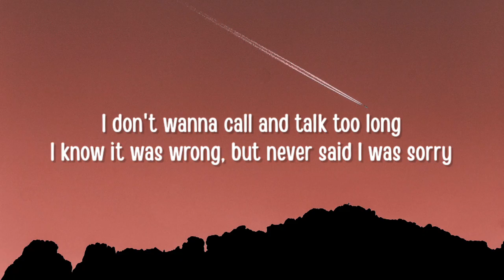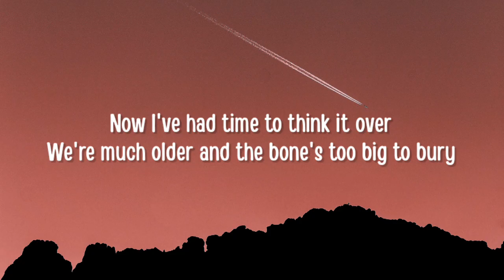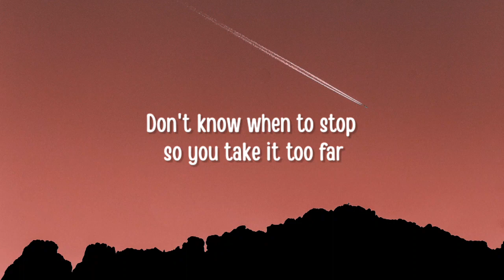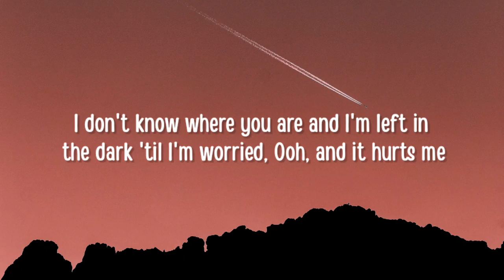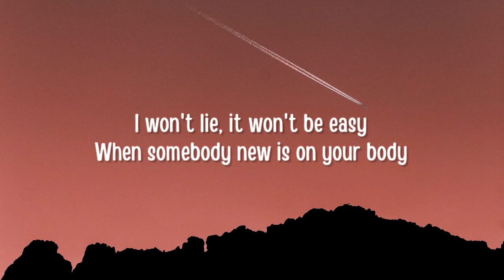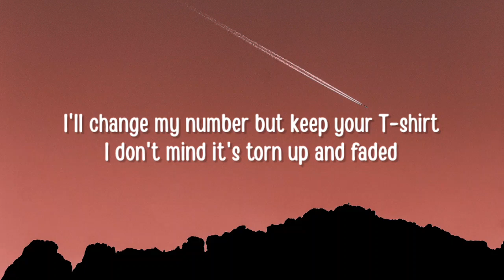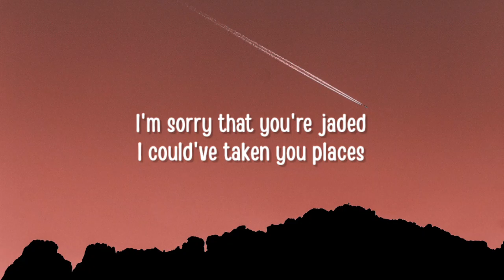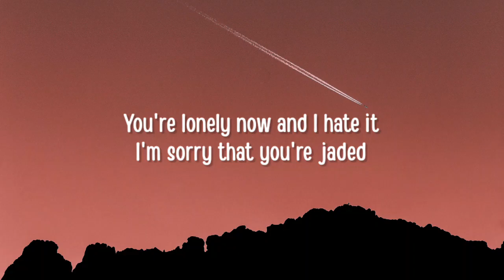Miley Cyrus - Jaded (Lyrics)